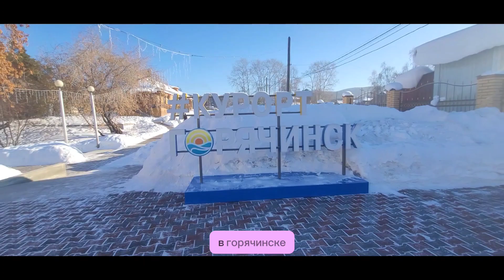29 января 2024 г.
Лечебное голодание